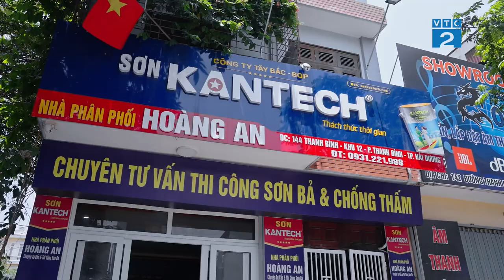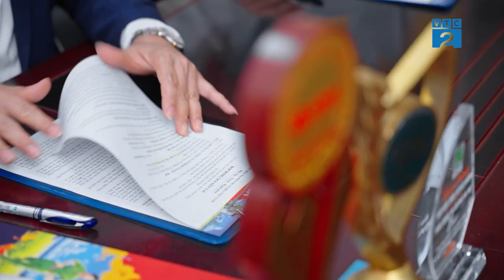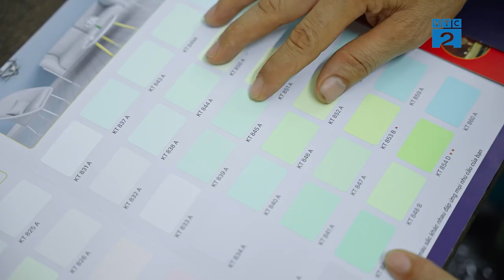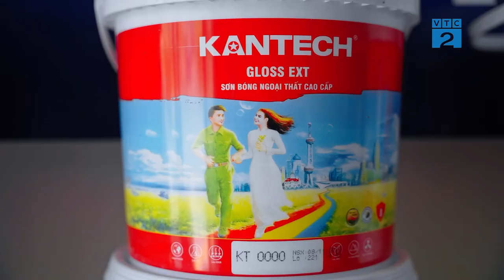[Góc nhìn người tiêu dùng] Thương hiệu sơn nào đáng tin cậy cho nhà phân phối và người tiêu dùng?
Tiên phong trong lĩnh vực sơn mang thương hiệu Việt Nam, KANTECH – thương hiệu sơn đạt chuẩn chất lượng TCVN/ISO 9001:2015 hiện đang được nhiều đại lý phân phối, nhà thầu, thợ sơn và người tiêu dùng đánh giá cao và tin dùng.
Không giống như nhiều dòng sơn thông thường khác trên thị trường hiện nay, KANTECH được tạo ra bằng cả tâm huyết của đội ngũ cán bộ kỹ thuật có tay nghề cao cùng công nghệ sản xuất hiện đại giúp sản phẩm hoàn thành mang nhiều ưu điểm vượt trội như: Độ che phủ, độ bền cao, khả năng kháng khuẩn, chống nấm mốc, chống thấm, độ bám dính tốt, màu sơn tươi mới; thân thiện với môi trường, an toàn cho sức khỏe người sử dụng và đặc biệt phù hợp với điều kiện khí hậu nhiệt đới tại Việt Nam.